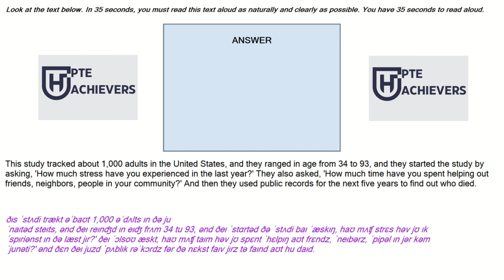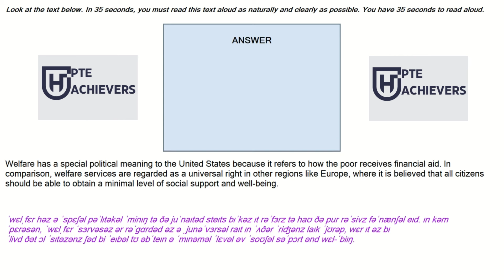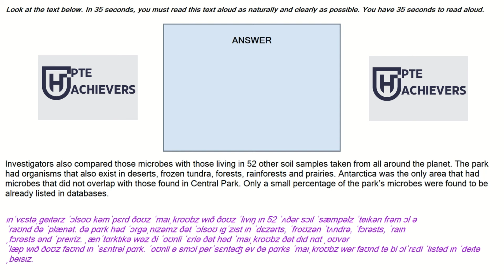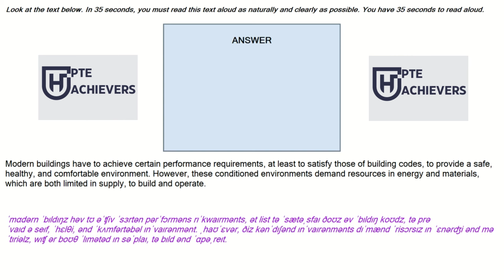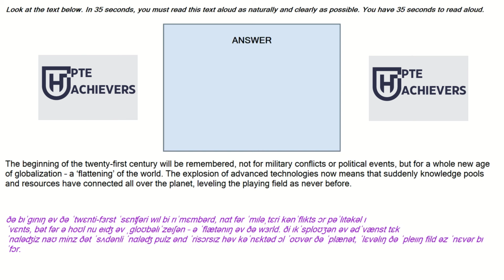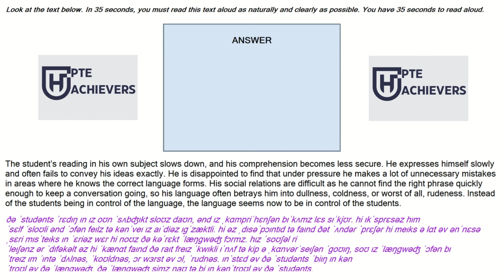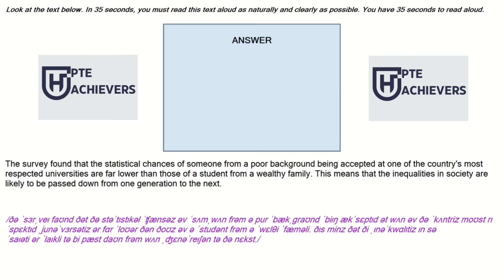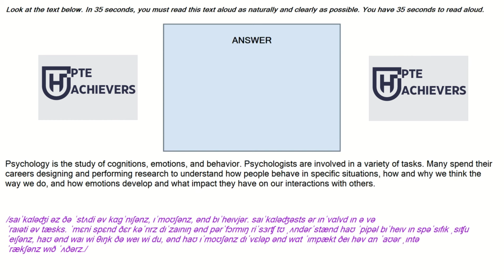Master PTE Read Aloud | 2 February 2024 Top Tips Revealed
Good Luck !!!
pte test format
pte test center pte test result time
readaloud practice
pte read aloud prediction 2024
pte read aloud practice with answers
readaloud aloud 90 score
link

PTE Read Aloud - 21 DECEMBER 2023 - Most Repeated Read Aloud
in the blanks pte listeningPte